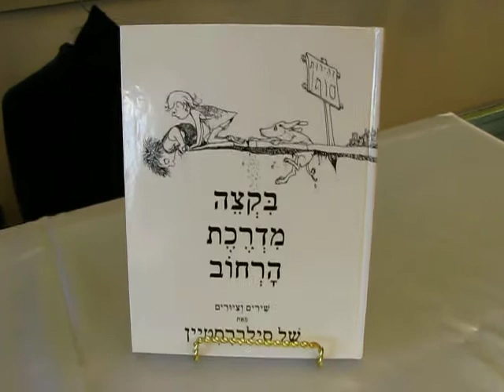All Hebrew Where the Side Walk Ends by Shel Silverstein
600 South Holly Suite 103
Denver, Colorado 80246